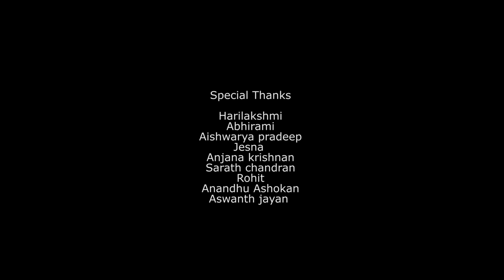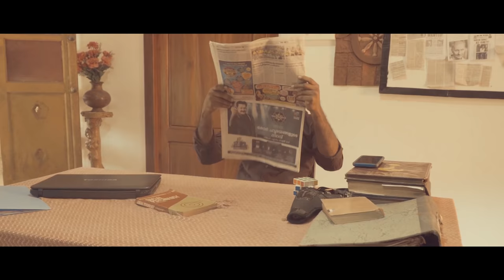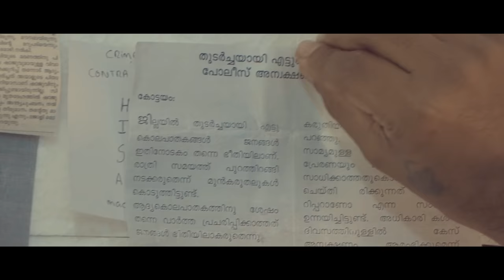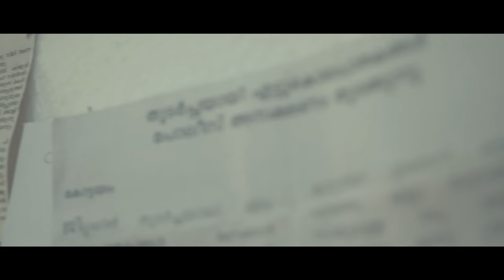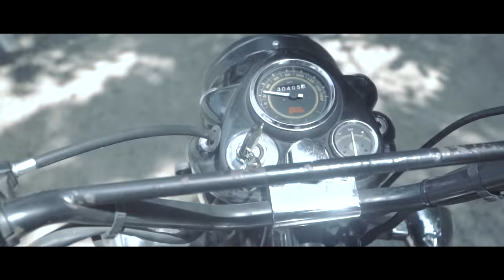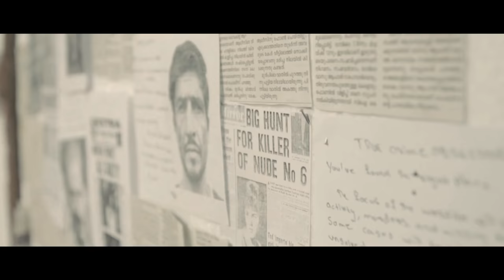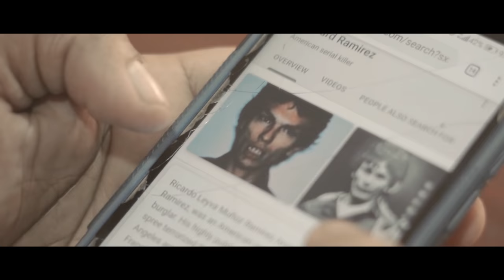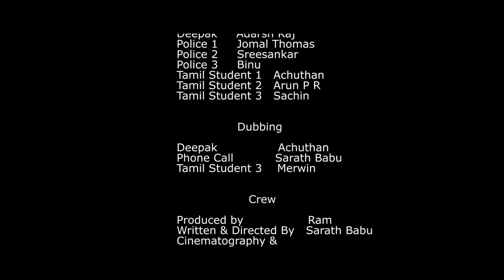വേറെ ലെവൽ സൈക്കോ ത്രില്ലെർ ഇൻവെസ്റ്റിഗേഷൻ ഷോർട് ഫിലിം MALAYALAM SHORT FILM 2020|O'range Media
producer:RAM
WRITTEN :AND,DIRECTED BY,SARATH BABU
CINEMATOGRAPHY.and.EDITING ;GOKUL NANDAKUMAR
BGM,MS MUSICAL
ART DIRECTOR .SANEESH S NAIR
ASSOSSIATE DIRECTOR:ACHUTHAN
ASS :CAMERA.SREEMON MS ,STUNDJITHIN VACKACHAN
DRON ARAVIND : TITLE.VANDANA JOBY